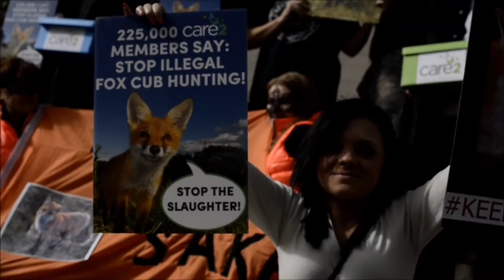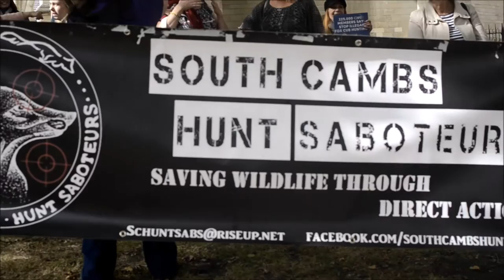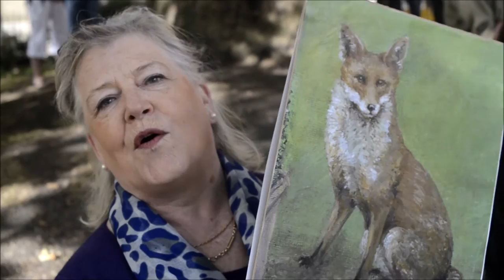Fox hunting . the dirty practice of cubbing.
Anti hunt activists took a petition to the offices of Andrea Jacqueline Leadsom MP appointed Secretary of State for Environment, Food and Rural Affairs , Defra , asking that the fox hunting ban be kept in place ,   as the Tory minister is proposing a private members bill to lift the fox hunting bill.
 anti blood sports group also want  pressures for the policing of illegal fox  cubbing a practice which is the dirtiest secret in the hunting circle a young fox cub is fed to hounds as a training .